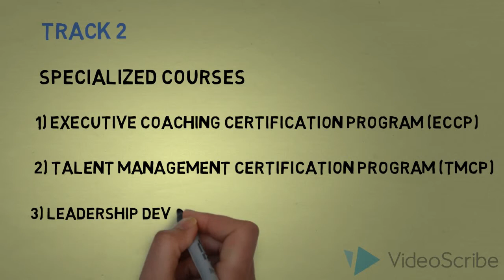Career Track Certification Programs With the Institute of Organization Development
Learn how our OD Certification Programs ODCP, ODPC, ECCP, TMCP, LDCP, and ODCC contribute to your professional growth.